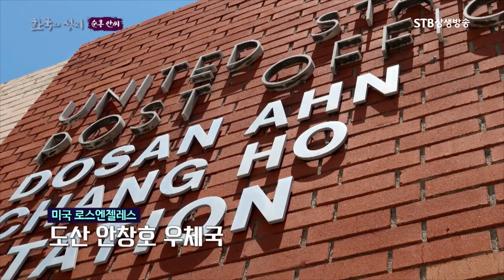독립운동가 도산 안창호 일대기 2분 정리ㅣ역사의식이 투철했던 순흥안씨 인물ㅣ한국의 성씨ㅣSTB상생방송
[원본영상 다시보기]
한국의 성씨 5회 순흥 안씨